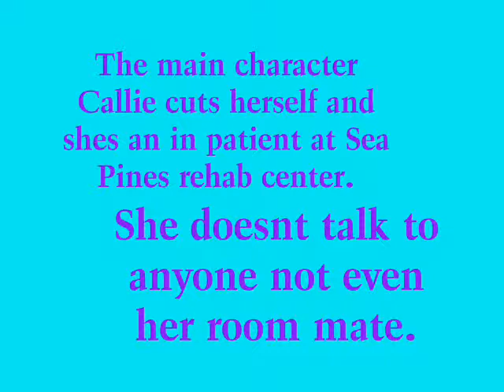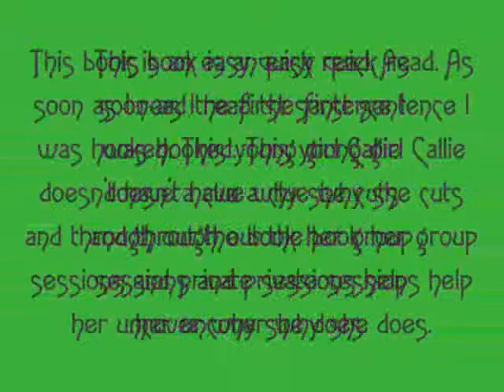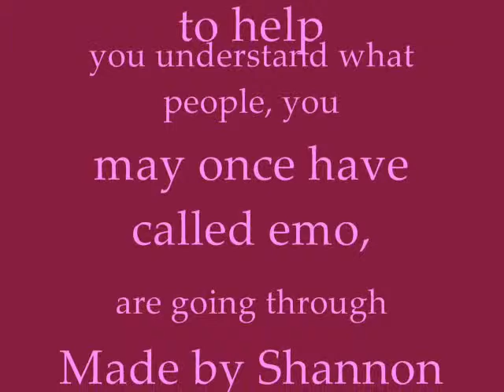cut by patricia mccormick